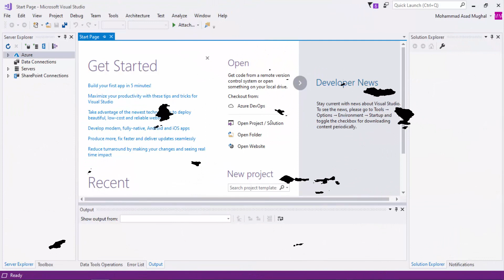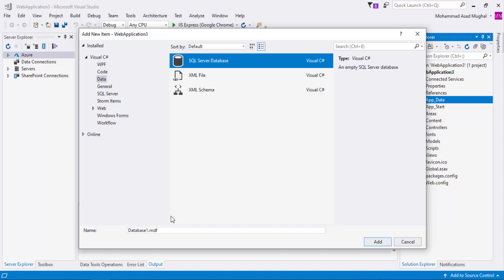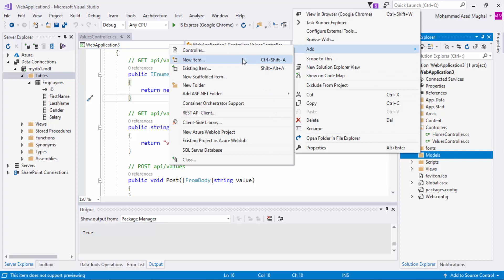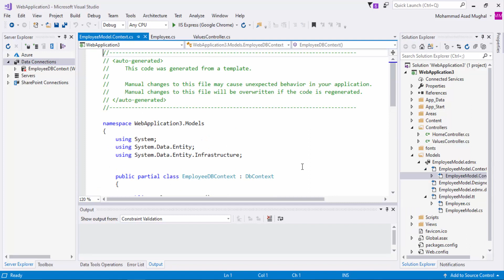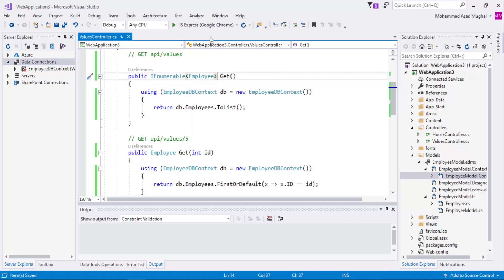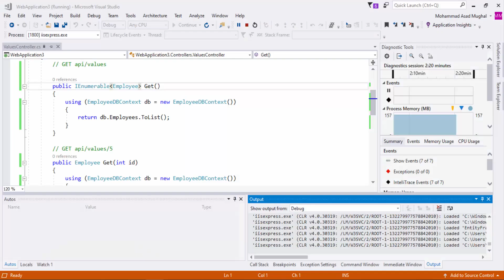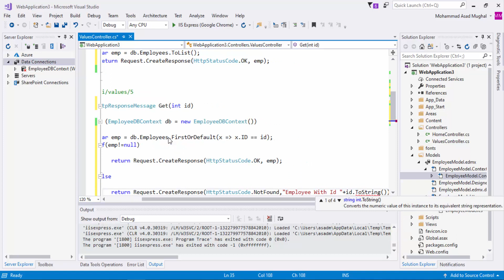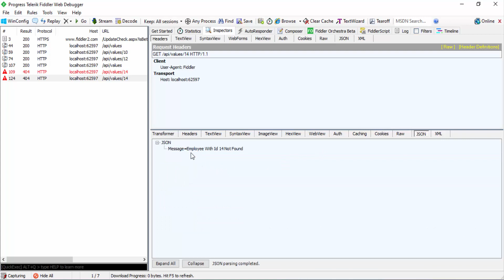11- How to Implement Get Method in WEB API || ASP.NET WEB API Tutorial (Urdu/Hindi)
In this video we have started Crud Operations in ASP.NET WEB API and discuss how we can implement the GET Method in ASP.NET WEB API.